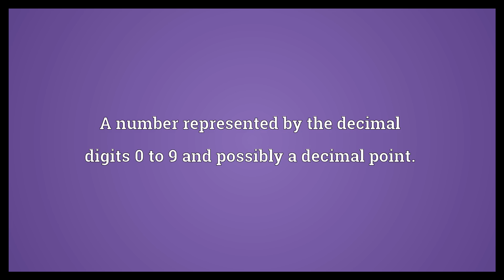Decimal number Meaning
Video shows what decimal number means. A number represented by the decimal digits 0 to 9 and possibly a decimal point.. decimal number synonyms: base 10 number.  Decimal number Meaning. How to pronounce, definition audio dictionary. How to say decimal number. Powered by MaryTTS, Wiktionary